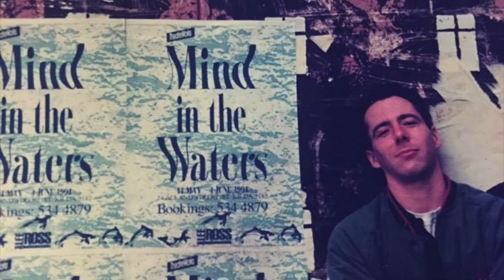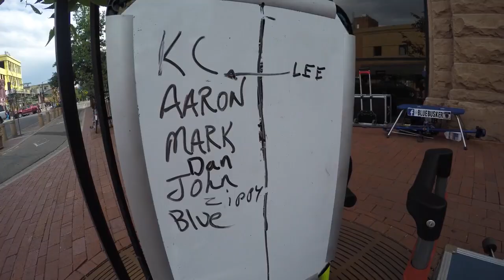Lee Ross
A Busker's life, Lee Ross